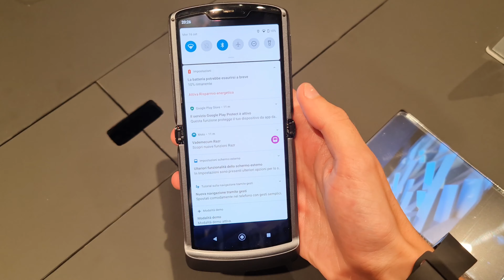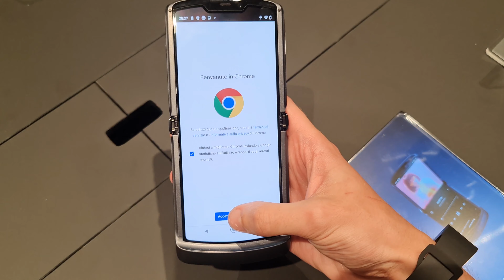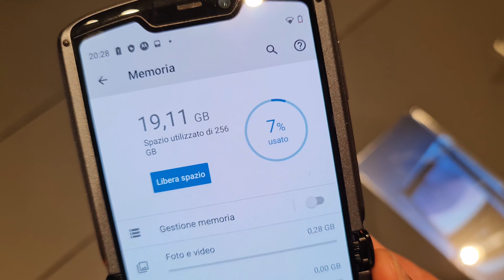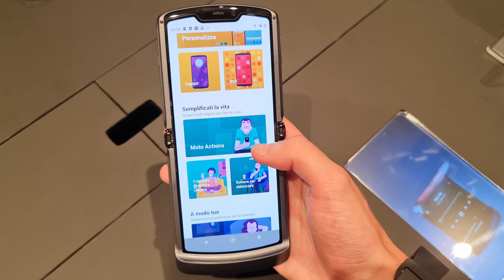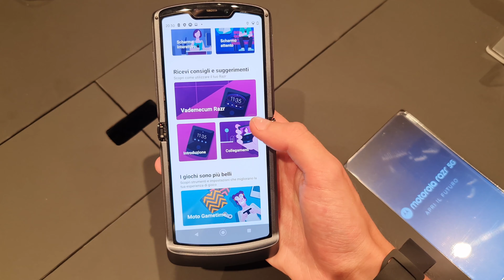Anteprima Motorola Razr 5G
Un video del quale sono tanto onorato quanto ancora incredulo. Ecco a voi la nostra Anteprima, direttamente dallo Spazio Lenovo in Milano appena inaugurato,  legata a Motorola Razr 5G 🔥